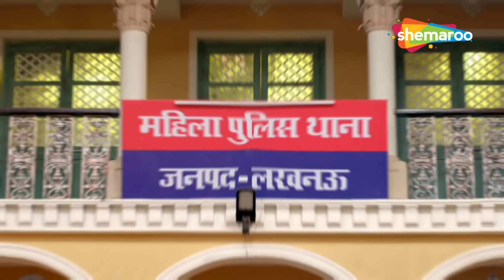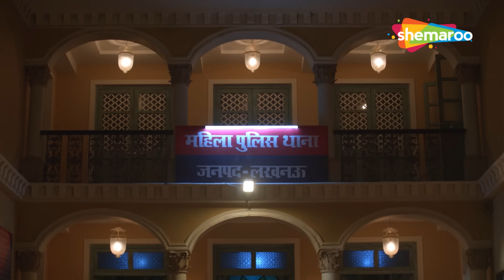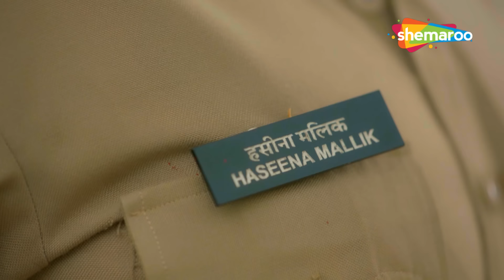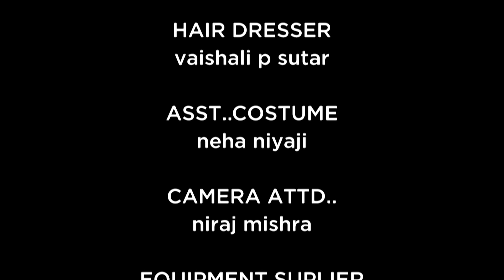Mahila Thane Ki Sari Ladikiyaan Gayi Disco Club | Best Of Maddam Sir | Maha Episode | Comedy Show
Show Name : Maddam Sir
Star Cast: Kritika Kamra, Sharad Kelkar, Mohnish Behl, Rukhsar Rehman
Creator : Jay Mehta
Language : Hindi
Theme : Comedy, Drama